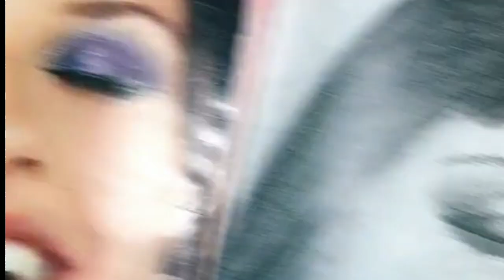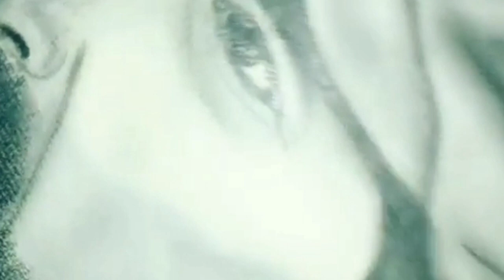Compilacion de procesos de Dibujos